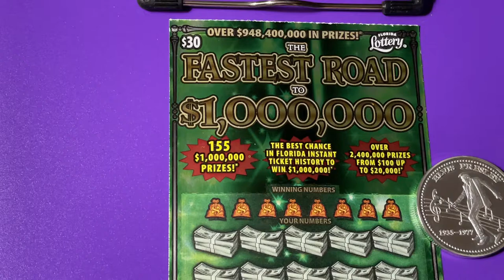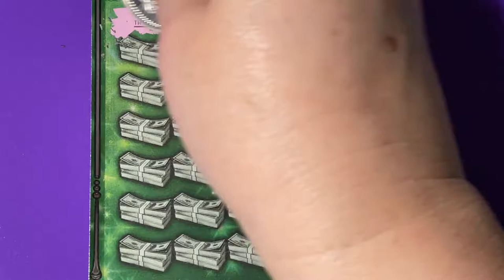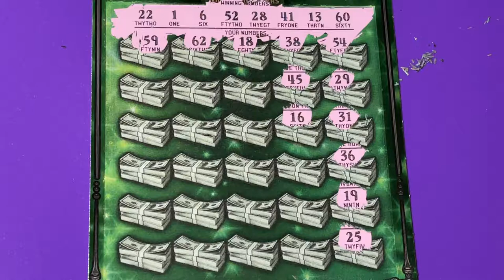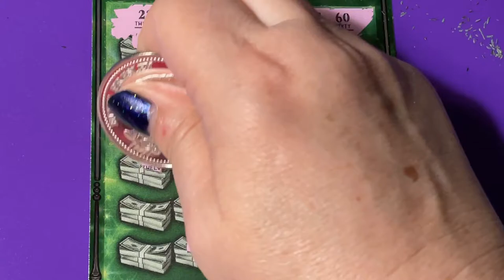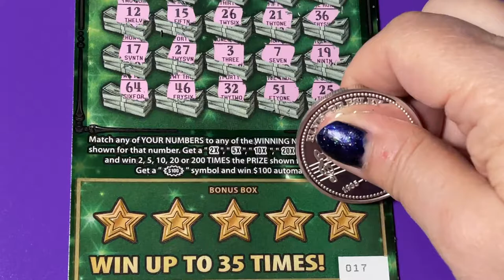FASTEST ROAD BIRTHDAY ROLL OVER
Looking for the winning ticket! We are a family that loves to scratch a variety of instant tickets. We are hoping to win something big! Come along with us and wish us luck! If you would like to buy a Florida Lottery ticket, I will go in on half the cost of the ticket and I will split the winnings 50/50 with you. That way we have twice the chances of winning if we buy two tickets. We do have playlists for you to watch, where the tickets are grouped by dollar amounts. Be sure to watch the playlist titled "Important Information" for links that you should not click on if found in our comments section. Have a blessed day!